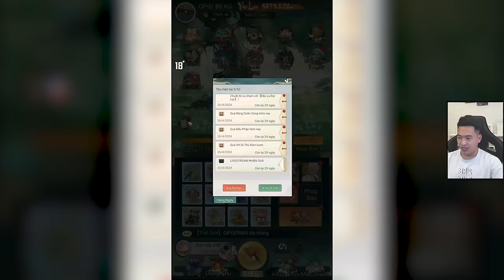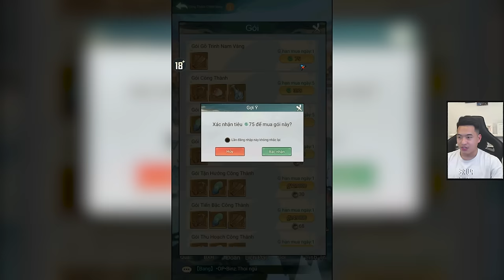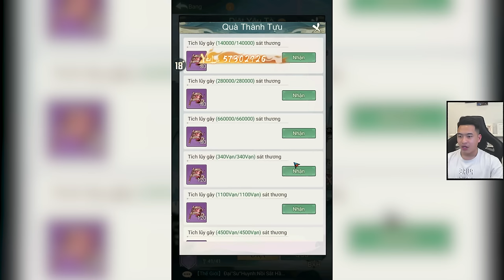Sự kiện mới. Sức mạnh Kinh Ngạc của set Né - Tiểu Yêu Tầm Đạo